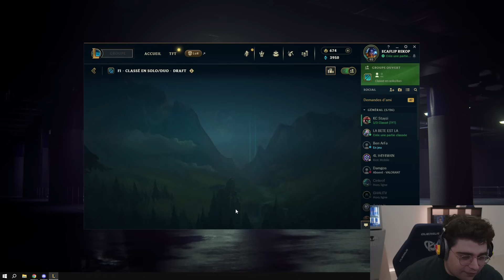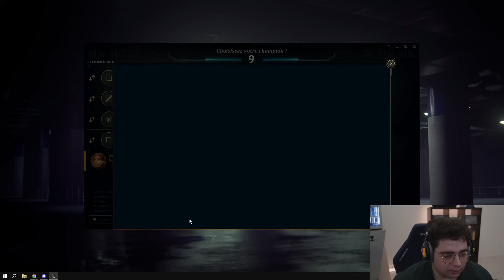DUOQ BOUILLANTE AVEC LE DÉMON RIPP SUR LEAGUE OF LEGENDS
DuoQ avec Ripp sur League of legends